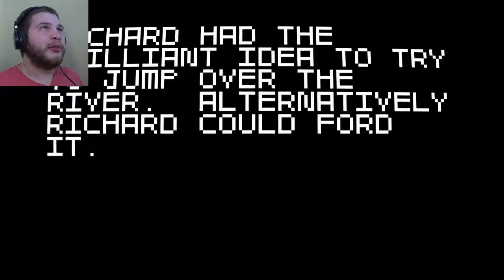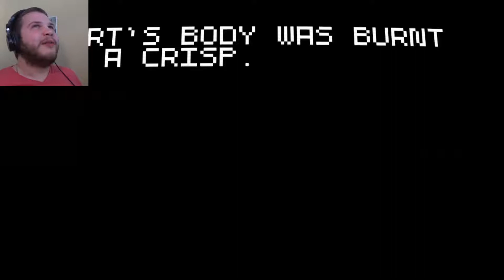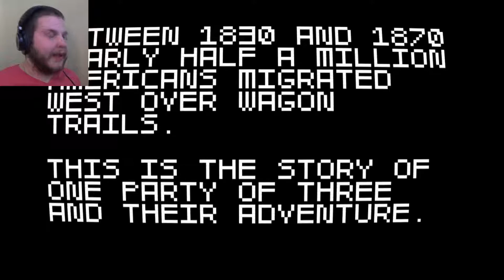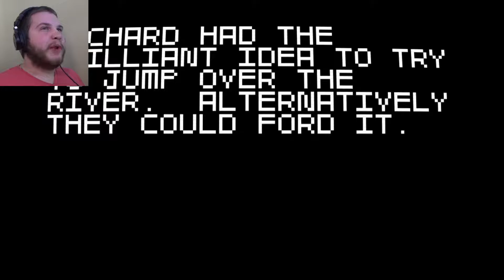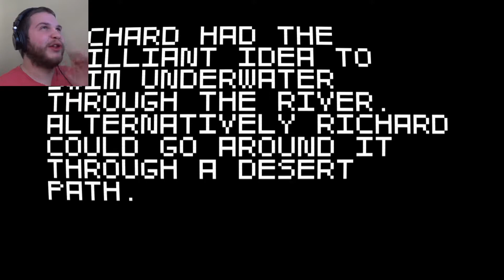MORE FRIENDS, MORE ADVENTURES! | Super Amazing Wagon Adventure - Part 2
We are back for another adventure and this time we brought some more friends!